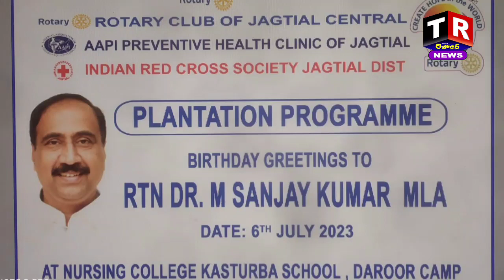Witness the Joy of MLA Sanjaykumar's Birthday at Nursing College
In this video, we're bringing you a Behind the Scenes look at the mla Sanjay kumar Birthday Plantation at Nursing College, Kasturba School. The drive from Jagtial to the plantation is definitely an interesting one, and we were able to capture some great footage along the way!

MLA Sanjay kumar Birthday Plantation at Nursing College, Kasturba School @telanganareporter